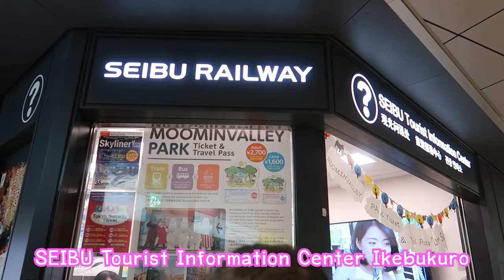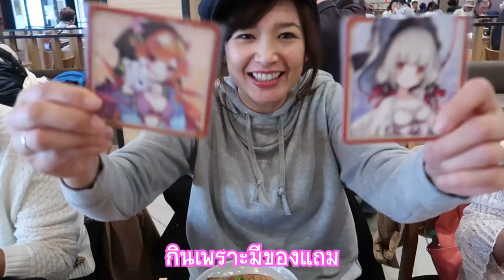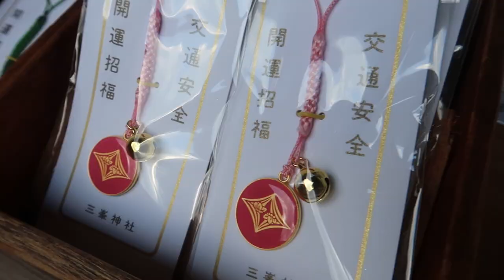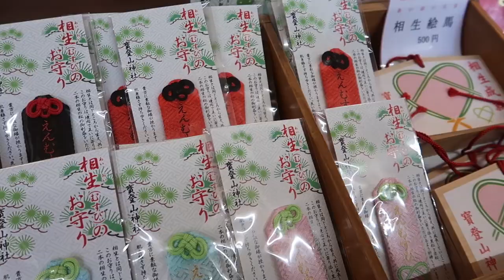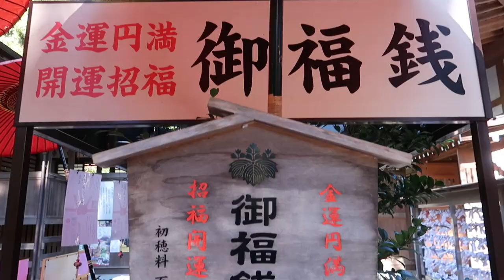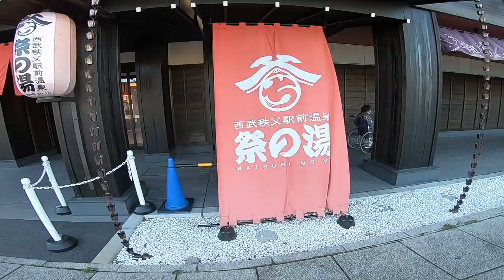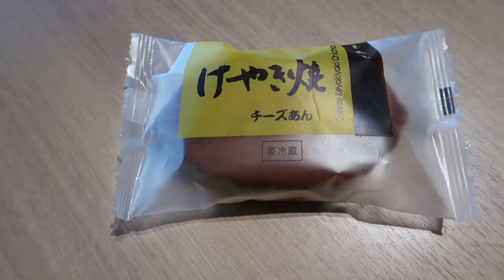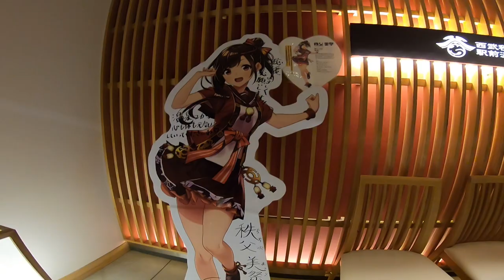เที่ยวญี่ปุ่น แบบแต้มบุญกระฉูด ที่เมือง Chchibu ใกล้โตเกียว!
สามซิสกลับมาแล้วค่าา ไปเที่ยวไซตามะกับพวกเรากันเถอะ!! ทั้งท่องเที่ยวทางธรรมชาติ ชมใบไม้เปลี่ยนสี, สายบุญ ตระเวนวัดและศาลเจ้า , หาของอร่อยๆ แบบจัดเต็ม ทำได้ครบทุกอย่าง แม้จะอยู่ใกล้โตเกียว แต่ให้บรรยากาศที่สนุกไปอีกแบบ ทริปพวกเราเดินทางกันแบบสุดคุ้มด้วยพาสจากรถไฟเซบุ!! ว่าแล้วก็ออกเดินทางกันเลยยย
外国人にとてもお得な西武秩父パスで３姉妹が秩父まで旅に出かけました！紅葉に、神社巡りにグルメに大満足。とにかく父の魅力をエンジョイしました！その様子をどうぞ日本語字幕付きでご覧ください。

‹SEIBU 1Day／2Day Pass›
พาสเซบุ 1 วัน ราคา 1,000 เยน
ใช้ได้เฉพาะวันที่ซื้อเท่านั้น
พาสเซบุ 2 วัน ราคา 2,000 เยน ใช้ได้สองวันโดยนับจากวันแรกที่เริ่มใช้งาน สายที่สามารถใช้งานได้
สายเซบุทั้งหมด (ยกเว้นสาย Tamagawa) Limited Express มีค่าโดยสารพิเศษเพิ่มเติม

‹SEIBU 1Day／2Day PASS＋Nagatoro›
พาสเซบุ 1 วัน + นากาโทโระ ราคา 1,500 เยน ใช้ได้เฉพาะวันที่ซื้อเท่านั้น พาสเซบุ 2 วัน + นากาโทโระ ราคา 3,000 เยนใช้ได้สองวันโดยนับจากวันแรกที่เริ่มใช้งาน
สายที่สามารถใช้งานได้ : สายเซบุทั้งหมด (ยกเว้นสาย Tamagawa)
สายจิจิบุ : Nogami/Nagatoro ถึง Mitsumineguchi
(Limited Express มีค่าโดยสารพิเศษเพิ่มเติม)

ดูข้อมูล Pass สุดคุ้มของรถไฟเซบุได้ที่นี่เลย　→

番組チャンネルを登録してね